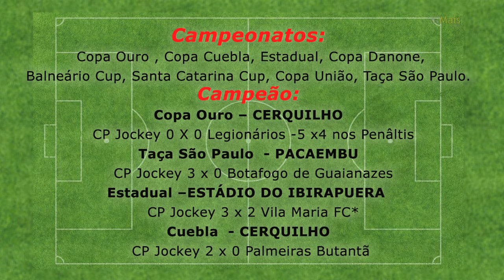Rodrigo Amorim HD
Jogador de futebol do Helvetia Futebol Clube - Volante